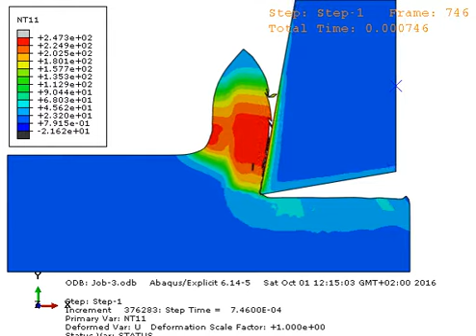Abaqus CAE explicit coupled thermo-mechanical orthogonal cutting Temperature 2